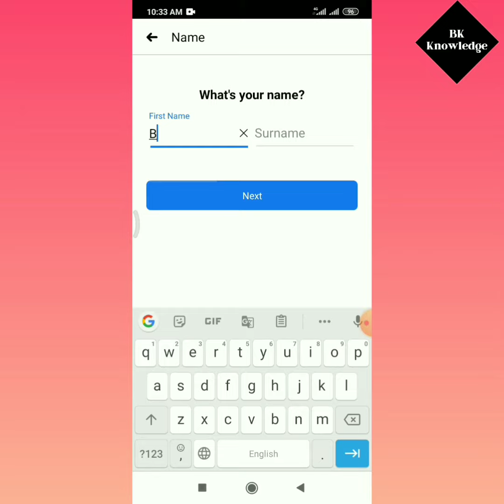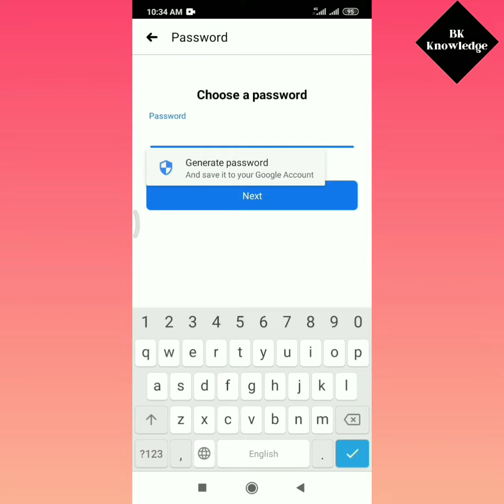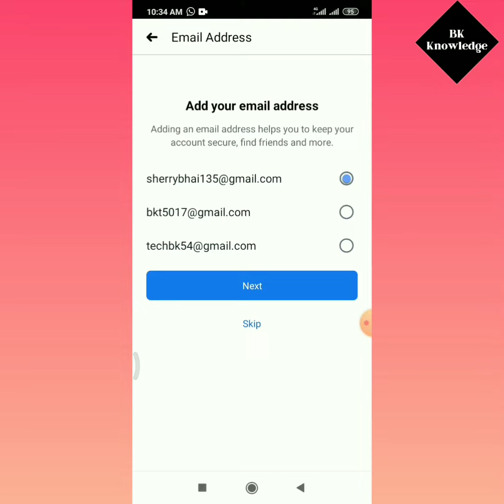Create facebook account sign in facebook fb log into log into fb facebook account Amazing Features.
sign in facebook
fb log into
log into fb
Amazing Features
Facebook account creation
Create account In 2 Minutes.